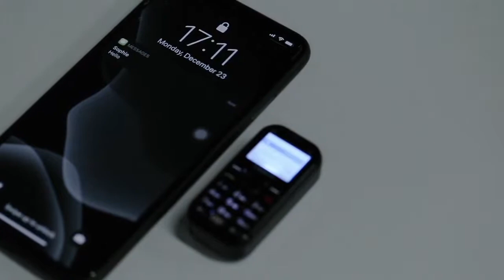The World's Smallest Phone Zanco Tiny T2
Incredibly Small Size/ Built-in Camera/ Music & Games/ Bluetooth/ 7days Standby Time. # Smallest Phone in the world. Thinnest phone in the world.